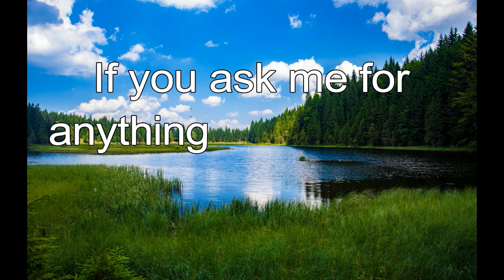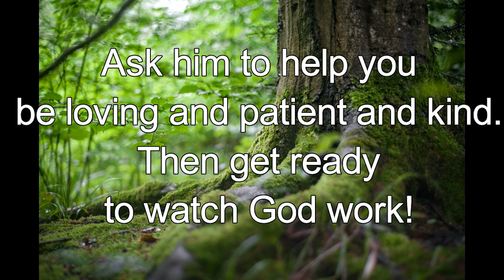365 CHRISTIAN MEDITATION 💙 BIBLE DEVOTION | AUGUST 26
Christian Meditation 💙 John 14:14 ICB
If you ask me for anything in my name, I will do it.